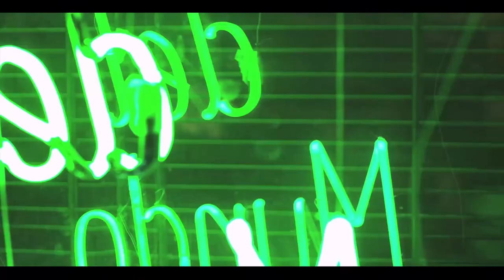Hablando de VIDEOCLUB (2014) Pablo Illanes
Corren los primeros días del año 1992 y Miguel, un joven de 18 años que es amante del cine, se pasa pasas las vacaciones atendiendo un videoclub de barrio. Su pasión por las películas es tal, que en compañía de su amigo Mauro realiza cintas caseras, cuyo contenido tiene escandalizados a sus padres. Al mismo tiempo, Miguel se enamorará de Daniela, una joven a la que conoce cuando llega a arrendar VHS. El intento de poder conquistarla se verá truncado cuando se inicie la propagación de un virus que parece estar convirtiendo a todos en muertos vivientes.